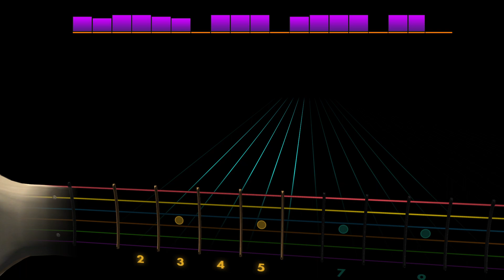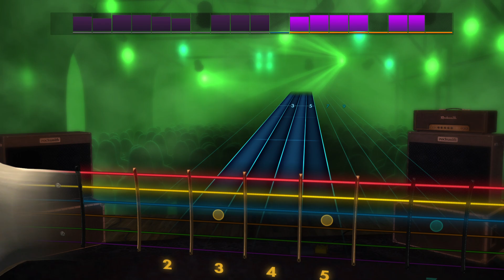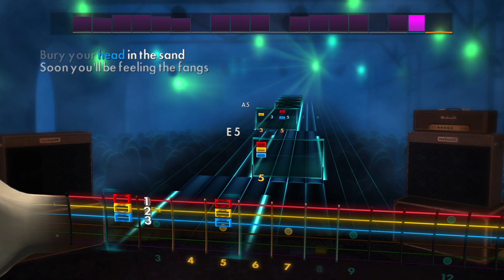Architects - Goliath (ft. Simon Neil) [Rocksmith 2014](Rhythm)